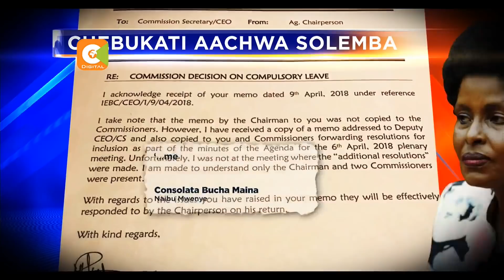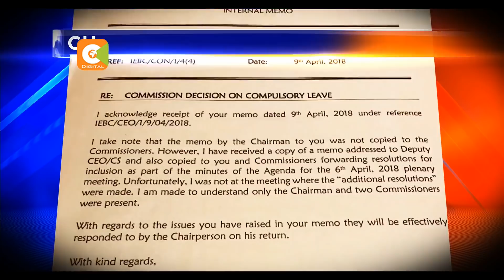Chiloba akaidi agizo la Chebukati kumtaka aende likizo ya lazima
Afisa mkuu mtendaji katika tume ya uchaguzi nchini-IEBC Ezra Chiloba amekaidi agizo la kuchukua likizo ya lazima lililotolewa na mwenyekiti Wafula Chebukati. Uamuzi wa Chiloba umeungwa mkono na makamishna wawili; Connie Nkatha Maina na Paul Kurgat, wanaosisitiza agizo la Chebukati halikuafikiwa kwa mujibu wa sheria na taratibu za tume.